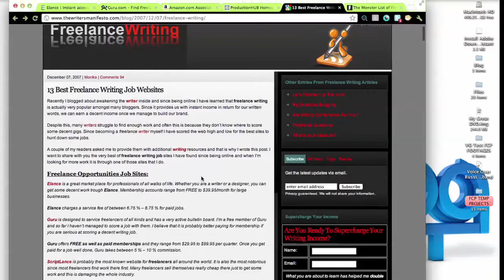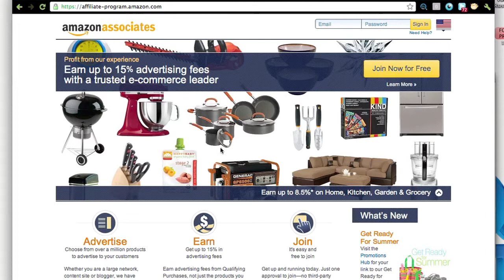Top 3 Sources for Making money online and Freelance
In this video, we will review 3 sites that are absolutely
credible and important to take note of as a freelancer making money online.

There are countless sites online that help freelancers look for work in the field of digital arts and
coding. Some sites are better than others. In this video, we will review 3 sites that are absolutely

Elance.com is a great tool which allows freelancers in the realm of video production, graphic
design, programming, and sound design to scan through countless projects that are being posted
throughout the digital world.
They offer a free account, which allows you to bid on up to 10 projects per month, or multiple
paid accounts depending on if you are a business or individual.

Elance.com handles all messages between client and freelancer through "workrooms". Payments
are delivered in an "escrow" fashion to give both parties a piece of mind while working on a
project.

Guru.com is another freelance site that allows users to search for work and bid on projects.
Guru's well structured website allows for clients and freelancers to easily find one another in any
give city.

One major benefit to Guru.com is that it offers more jobs than just digital content creation or
programing. In fact, this site has a lot more long term projects and jobs on it than most other sites
of the same caliber. As a free service with additional options to upgrade your account, Guru.com
is a major standard for landing bigger projects and retainer clients to lock down for months or
even years at a time.

Amazon.com is a global market site that sells everything from books to the latest trend in
clothing. Amazon also offer its shoppers to sign up for associate accounts, which allow you to
place ads on your blog, website, or social network with a special link.

Whenever someone from you audience clicks on a link that you post, you make a commission...
even if they don't end up buying the initial item that was clicked on from you link. Amazon is
essentially paying you for sending traffic to their site.